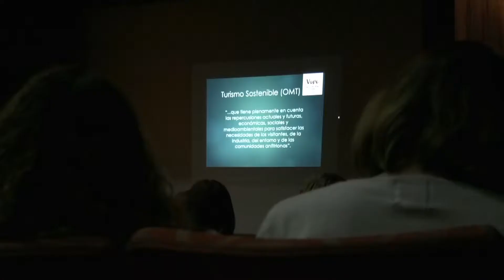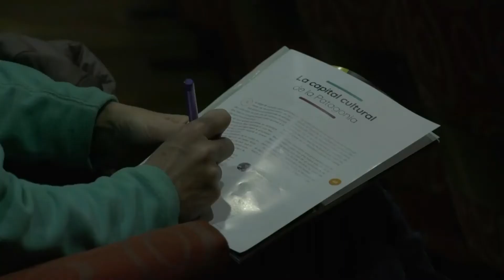Impulsan el desarrollo del turismo sustentable en la ciudad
Entrevista a Marcelo Bermúdez, (secretario de Gobierno y Coordinación), Eliana Famin (subsecretaria de Turismo), Daniel Simone (subsecretario de Ciencia y Tecnología) y Silvia Gutiérrez (subsecretaria de Medio Ambiente)